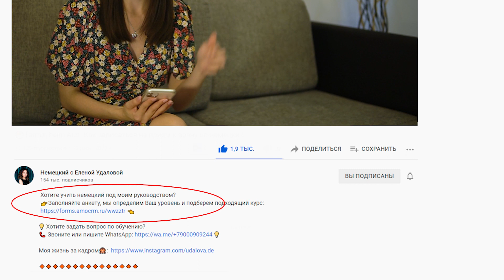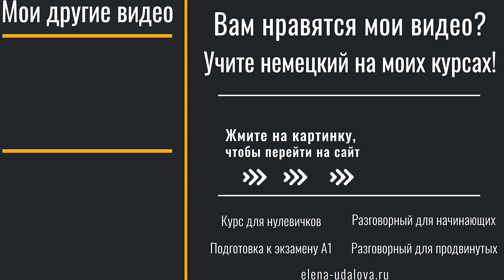😃10 повседневных фраз на немецком языке. Разговорный немецкий. ВСЕ УРОВНИ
Хотите учить немецкий под моим руководством?

Всем привет! С вами Елена Удалова, преподаватель немецкого языка.

В этом видео я дам Вам 10 повседневных фраз на немецком языке, которые могут пригодиться Вам каждый день. Эти фразы подойдут для любого уровня, от А1 до С1.
Разговорный немецкий очень нужен нам в быту, поэтому обязательно посмотрите это видео!

🚩Фразы на немецком из видео:

📌00:00  Вступление

📌00:44  1. Что произошло? – Was ist los? / Was ist passiert?

📌00:55  2.  Я уронила мой телефон / мою сумку. – Mir ist mein Handy / meine Tasche runtergefallen.
Я уронила чашку. - Mir ist die Tasse aus der Hand gefallen.

📌01:19  3.  Я разбила чашку / вазу. – Ich habe eine Tasse / eine Vase kaputt gemacht. / Mir ist eine Tasse / eine Vase kaputtgegangen.

📌02:26   4.  Я порвала мою футболку / куртку. – Ich habe (mir) mein T-Shirt / meine Jacke zerrissen.

📌03:05   5.  Я запачкала мою футболку / мои брюки. – Ich habe (mir) mein T-Shirt / meine Hose schmutzig gemacht.

📌03:41   6.  Я не выключила утюг – Ich habe das Bügeleisen angelassen.

📌04:12   7.  Что-то в глаз попало – Ich habe etwas / was im Auge.

📌04:34   8.  Я обожгла палец / руку. – Ich habe mir den Finger / die Hand verbrannt.

📌05:03   9. Я сломала ноготь – Ich habe mir einen Nagel abgebrochen.

📌05:18  10. Я ударилась – Ich habe mich gestoßen.
Я ударила себе руку / локоть. – Ich habe mir den Arm / den Ellbogen gestoßen.